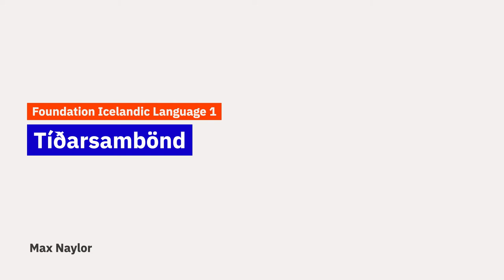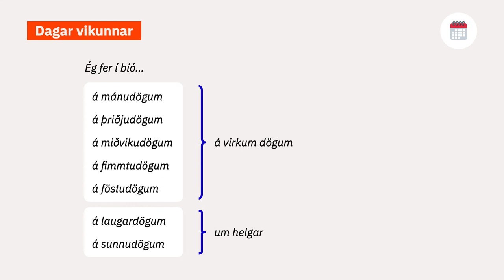Tíðarsambönd (Time expressions)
This video introduces expressions of time for recurring actions.